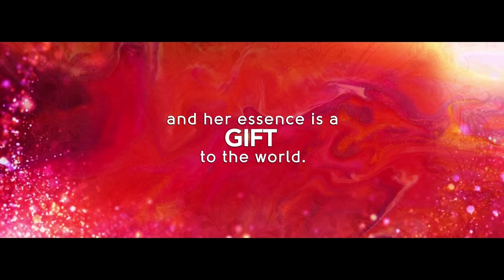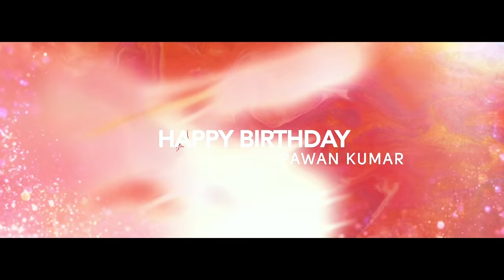Rashmi Sharma | Best Birthday Video | By Israni Photography & Films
Celebrate the magic of Rashmi Sharma's special day with the Best Birthday Video expertly crafted by Israni Photography & Films. Immerse yourself in the joy, laughter, and heartfelt moments that define this unique celebration. Our seasoned team has skillfully captured every emotion, turning ordinary moments into extraordinary memories.

Israni Photography is a team of young Creative photographers & cinematographers specialize in creating stories for a lifetime. As a brand they believe in understanding the needs, desires, and requirements of a family to create tailor-made, handcrafted wedding film. The Israni Siblings believe in making every wedding look no less than a Bollywood film, along with a striking balance between creativity & technology, to make each product a masterpiece. We have been creating memories for over a decade. Our Mission is to weave stories that make you relive the memories for years to come.